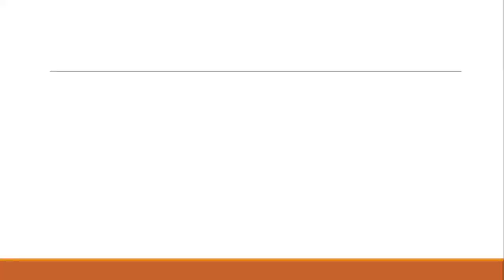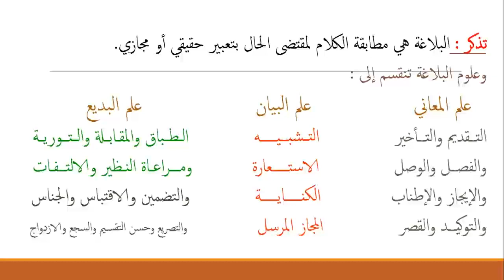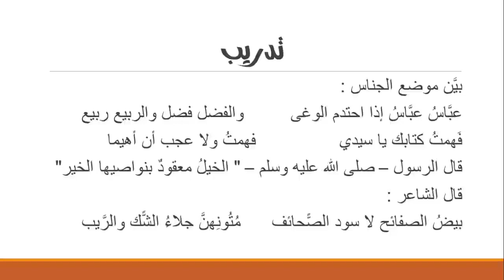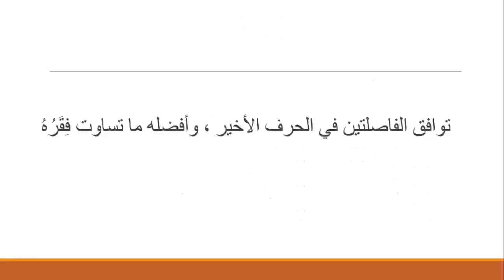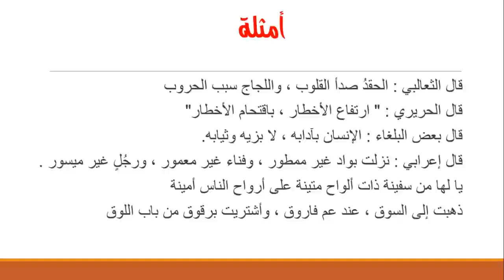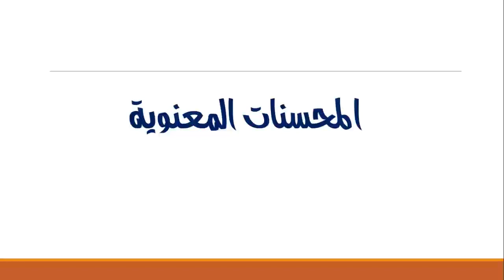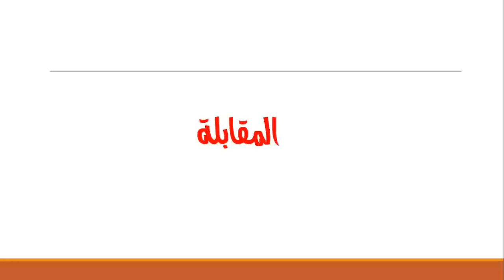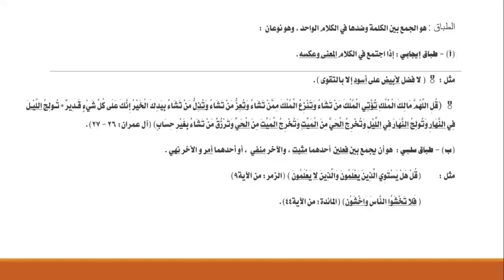علم البلاغه 2 ث لغه عربيه ترم اول 2020 2021